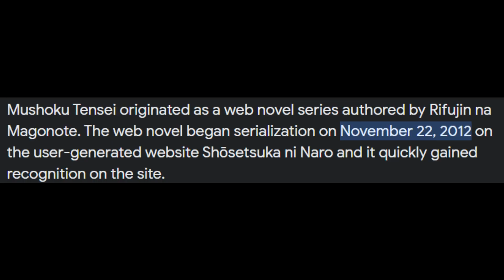This is How You Make an Isekai | Mushoku Tensei Review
In the distant past of 2012 began a story that would shape isekai as we know it, it would bring us all the overused tropes and memes the genre has since spawned from harems to truck-kun and that story is Mushoku Tensei: Jobless Reincarnation. Originally written by Rifujin na Magonote it was finally made into an anime by studio Bind in 2021 and now the show has returned with it's second season and it is all the more glorious.

🧀Who I am: I am a linguistics student from Finland trying out this YouTube business, hoping to have some fun and maybe even entertain others along the way. Starting off with just anime stuff but hoping to eventually add other things Japanese to the repertoire 🧀

Links and stuff:
Streaming group community discord: